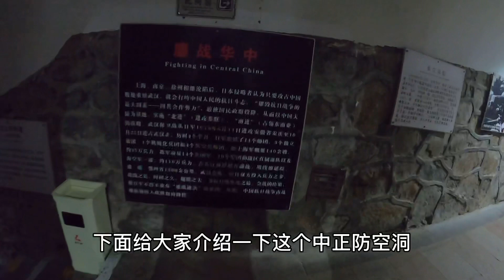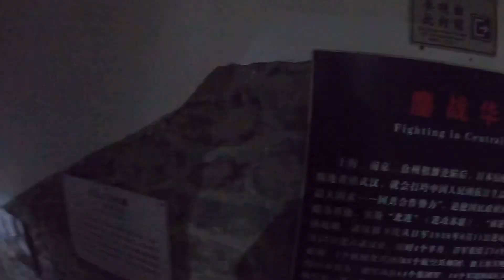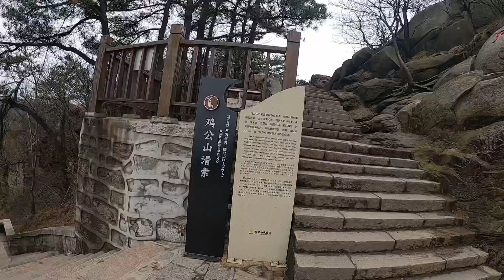信阳市鸡公山景区，马歇尔楼，花旗楼，中正防空洞，报晓峰鸡公头